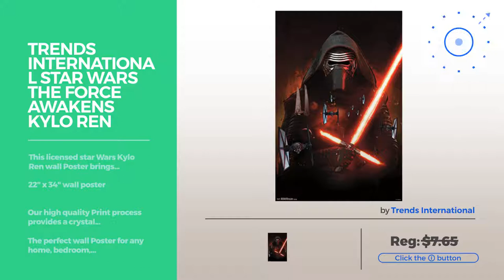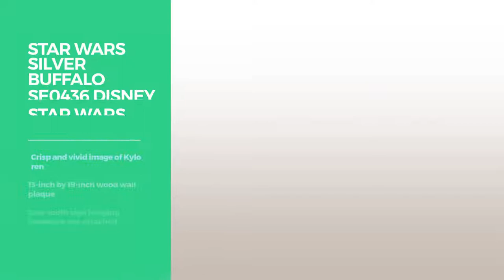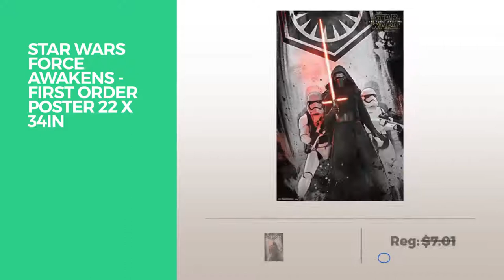Top 12 Kylo Ren Posters // Best Graphic Poster Collection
Black Friday / Cyber Monday Trends International Star Wars The Force Awakens Kylo Ren Wall Poster 22.375" x 34" by Trends International

Black Friday / Cyber Monday Watercolor Star Wars Kylo Ren Home Print by Paper Coat

Black Friday / Cyber Monday Star Wars The Force Awakens - Kylo Ren Poster 22 x 34in by

Black Friday / Cyber Monday The Force Awakens - The Dark Side - Kylo Ren - Captain Phasma 22x34 Poster by Poster Art House

Black Friday / Cyber Monday Star Wars Silver Buffalo SE0436 Disney Star Wars Ep7 Lead Villain- Kylo Ren Poster Wood by Star Wars

Black Friday / Cyber Monday LMPTART(TM) 60x32inch print kylo ren in Star Wars Movie the force awakens printed poster by LMPTART

Black Friday / Cyber Monday Kylo Ren (Adam Driver) TWO Pack of 8x10 PHOTOS From Star Wars VII (7) The Force Awakens - by